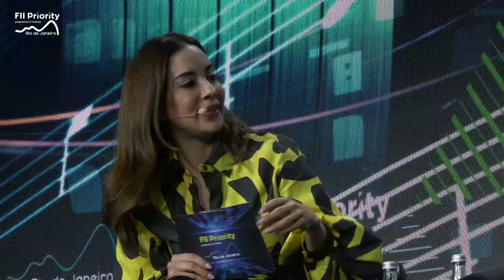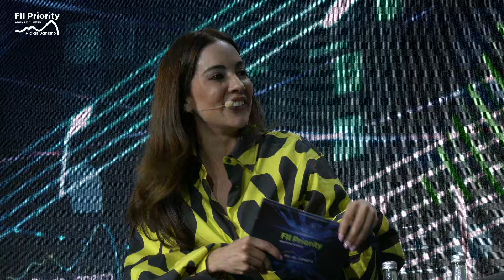Steve Stoute, Thiago Veigh & Mariana Atencio on LATAM Music Leading the Shift in the Industry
The global music industry is undergoing a profound transformation, as Latin American music, driven by streaming platforms and evolving consumer tastes, increasingly captures the attention of audiences worldwide. Will this surge in popularity reshape traditional business models, create new investment opportunities in Latin America and beyond, and ultimately lead to a more diverse and interconnected global music landscape?

SPEAKERS:
Steve Stoute, Founder & CEO, Translation & UnitedMasters​
Thiago Veigh, Rapper, Partner & Artist at Supernova Ent.​

MODERATOR:
Mariana Atencio, Peabody Award-winning Journalist; Author & Founder, GoLike Media​

FII Priority Summit Rio de Janeiro - June 12, 2024

FUTURE OF ENTERTAINMENT: PART II. HOW IS LATAM EVOLVING THE MUSIC INDUSTRY?